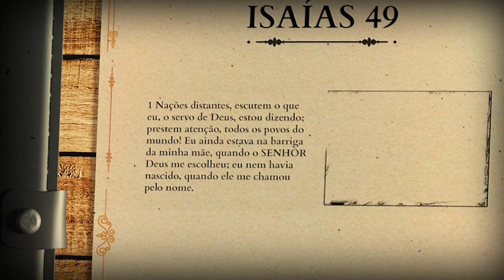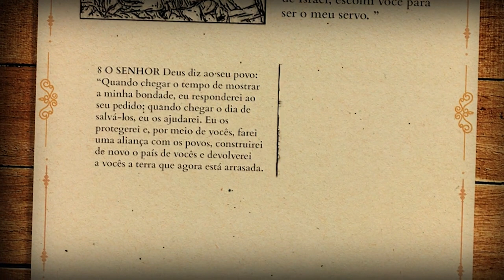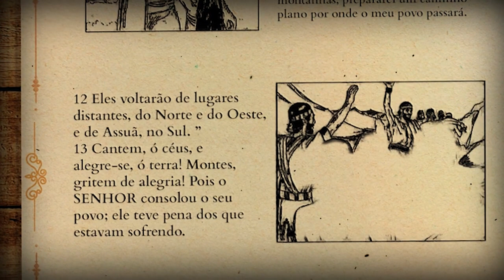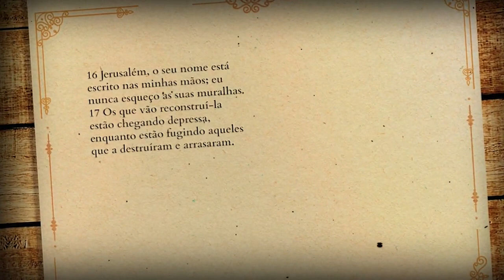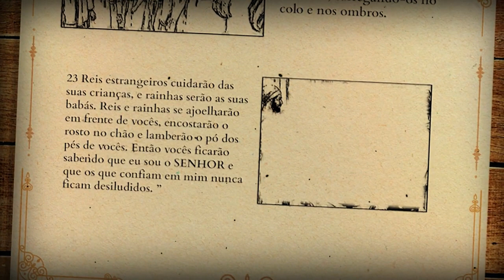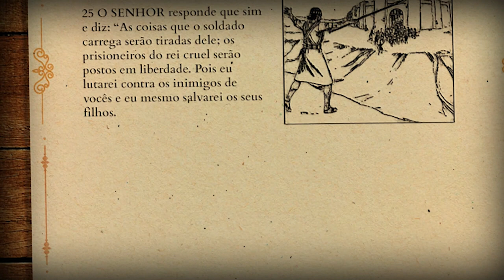Isaías 49 Reavivadospsp | Capítulo da Bíblia em áudio